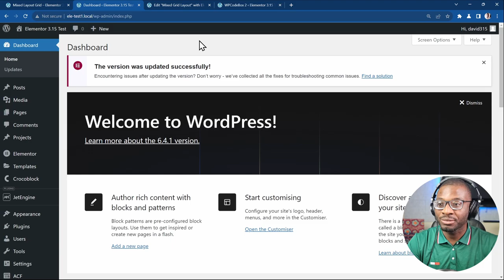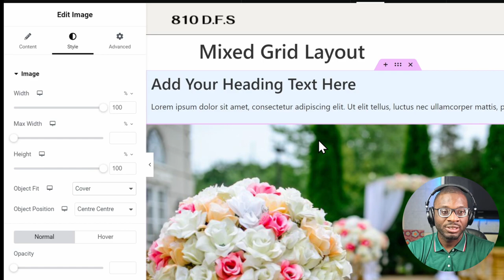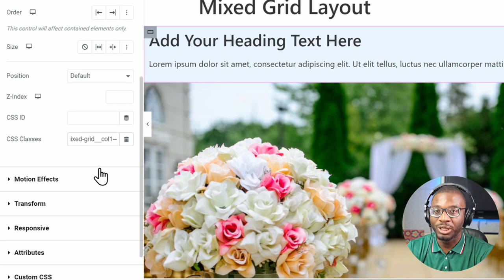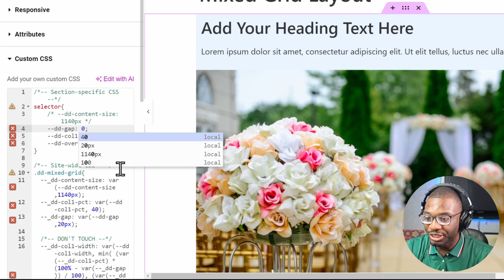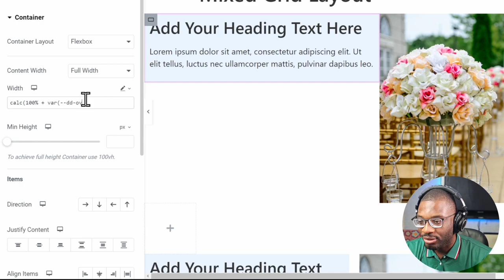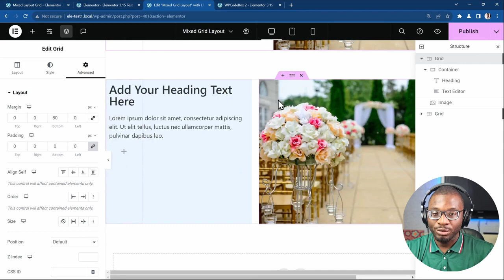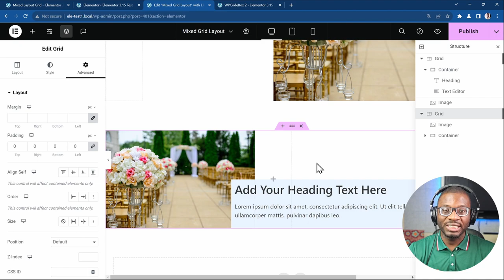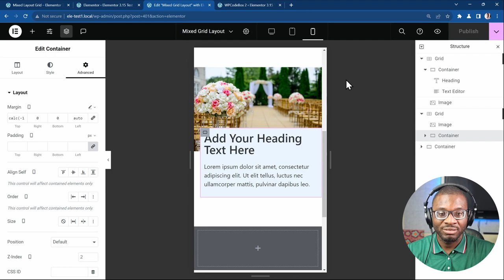CSS GRID in Elementor! Boxed Content + Overlap Stretched Image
In this video, we extend the previous tutorial using CSS Grid for overlapping two columns where one remains within the boxed area and the other is stretched to the edge of the viewport.

The key ideas used in this video are:
1. Named CSS Grid Template Lines
2. CSS Variables
3. BEM Naming Methodology
4. Negative Margin

|| Recommended Watch
Here are different variations to the two-column layout with text column within boxed area and image stretching to the edge of the screen

|| TIMESTAMP
0:00 Intro
0:46 Activate Elementor Grid Container feature
1:14 Setting up the containers
2:50 Add and style the image widget
3:55 Add the Custom CSS
5:10 Style the child items using named grid-column
6:50 Alternatively, apply BEM modifier classes
8:22 Duplicate the designed layout
10:20 Align items to start
10:58 Create the overlap on desktop
13:40 Mobile responsiveness for first section
14:50 Create the overlap on mobile
16:40 Section second Grid Section
21:25 Mobile responsiveness for second section
23:03 View finished design